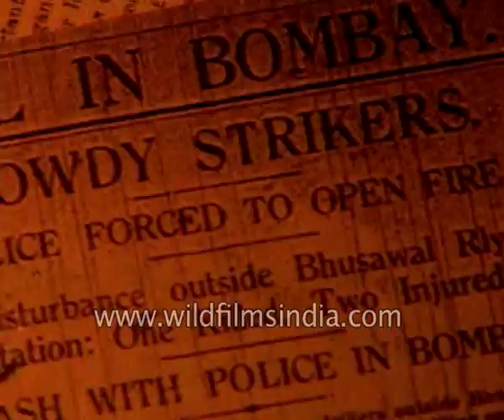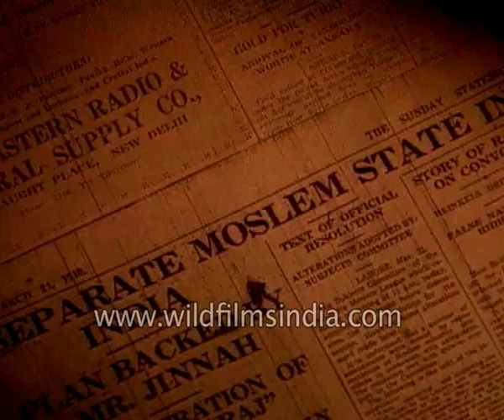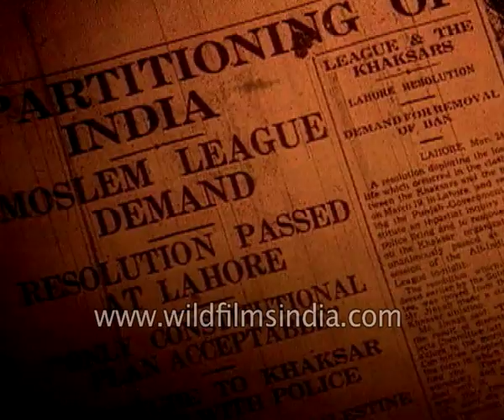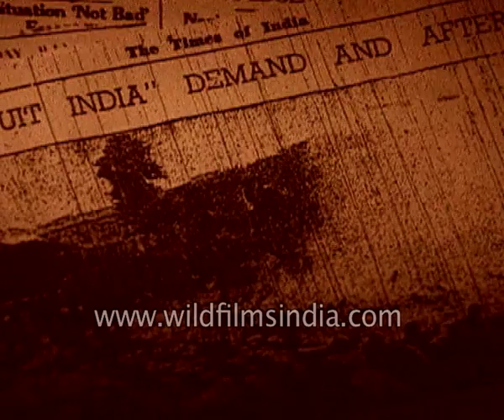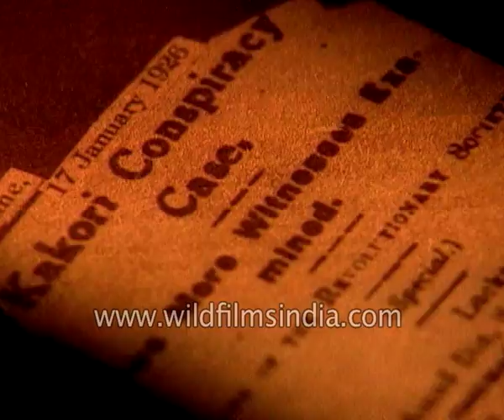Do or die, Gandhi told the British to quit India on 8th August 1942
The years that followed numerous rounds of truth between the British and various sections of Indian polity. By 1935, through a Government of India act, the British planned to involve a section of the country into an elected provincial assembly, only 14% of the  population of the country was allowed to vote and the divide and rule policy was once again evident.

The Muslim league led by barrister Muhammad Ali Jinnah propagated the theory that Hindu and Muslims were two nations and therefore, never live together. Gandhi and Congress opposed this idea vehemently. To them, secularism had been the lynchpin of the freedom movement and India's secularism had its root of civilization.  Adolf Hitler can also be seen in the clip.

Gandhi told the British to quit India on the 8th August 1942.